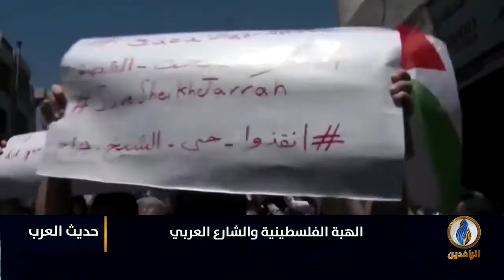لبرنامج حديث_العرب | تقرير | ما وسائل تفعيل الدعم الشعبي العربي لـ غزة؟